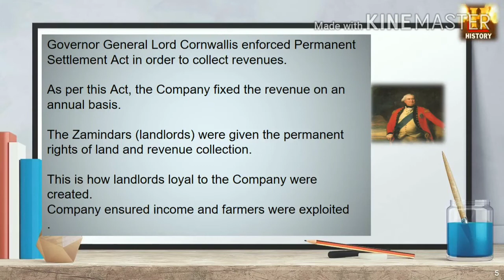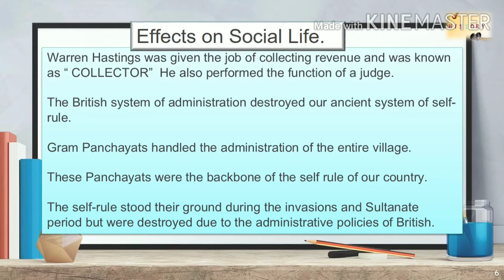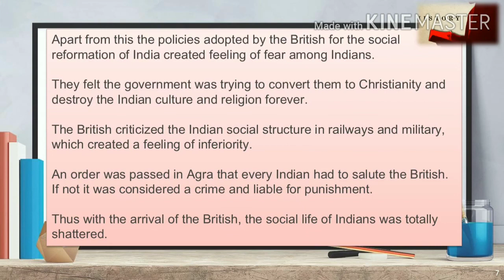Std-8// SST//L-6 Effects of British rule in India//Explanation//Part-2